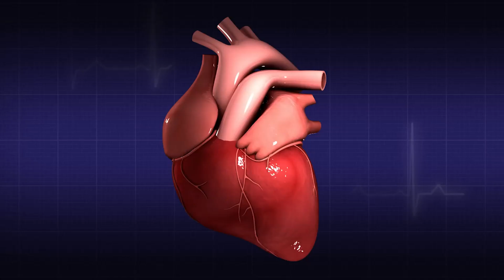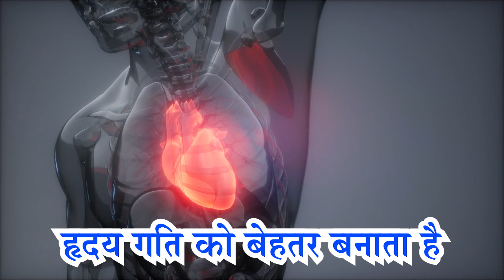रोज Swimming करने से क्या होता है? | Swimming Benefits | Swimming ke fayde